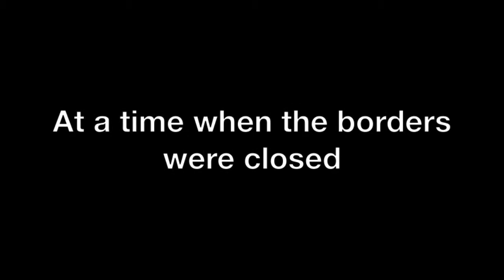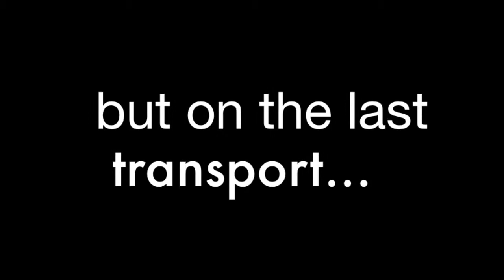nicholas winton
for apwh